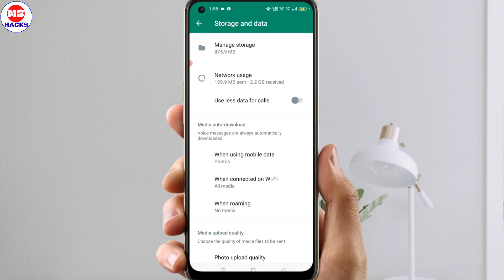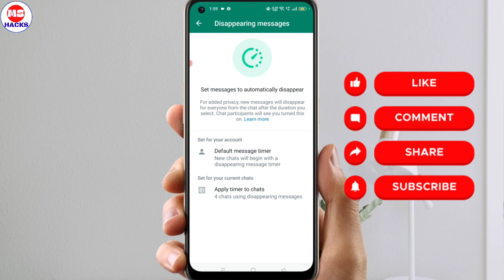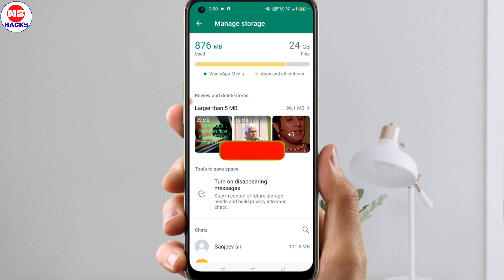Whatsapp dissapearing update | dissapearing new update in WhatsApp 2023 | new features | MS HACKS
Hello Friends is video mein friends main baat kar raha hun whatsapp ke disappearing update ke bare mein

Topic Discuss
disappearing message whatsapp ka media kaise dekhe
disappearing whatsapp message media not showing
media visibility in whatsapp
media visibility is on but not showing in gallery
media visibility in whatsapp iphone
whatsapp,disappearing messages whatsapp kya hota hai
disappearing messages whatsapp tamil
whatsapp new hidden features 2022